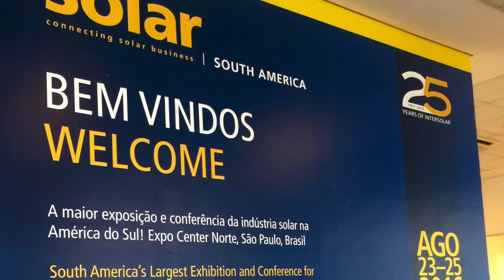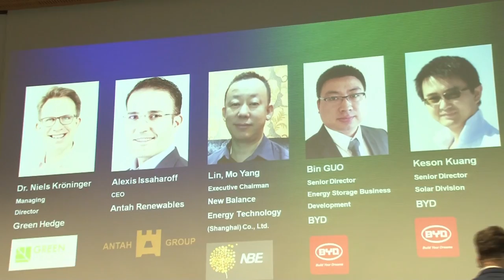Realizing a dream of Wang Chuanfu in Brazil - BYD's Gov Affairs Director, Adalberto Maluf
In SolarPV.TV Exclusive Interview from Intersolar South America 2016 held in Sao Paolo, Brazil, we speak to Adalberto Felicio Maluf Filho, BYD's Marketing & Governmental Affairs Director in the country.

Adalberto helps in realizing a dream of Wang Chuanfu, Founder of BYD in Brazil and supports the development of new factories for solar pannels, EV (Eletrical Vehycles) and rechargable batteries in Brazil.

Before joining BYD, as Director of C40 in Sao Paolo, he was responsible for developing and implementing strategy for C40-CCI (Clinton Climate Initiative) on the ground in order to accelerate identification and implementation of GHG reducing programs and policies in Sao Paulo and other C40 cities in Latin America.